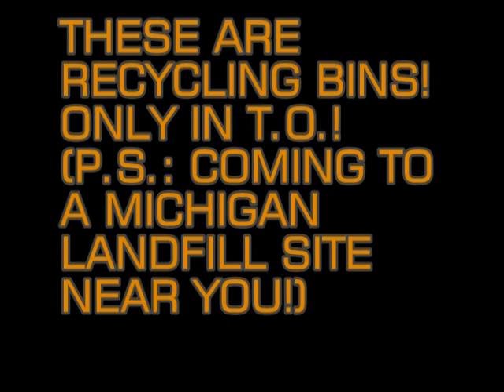Writing with Moe Berg and Sean Kelly April 29 09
The writing for the new Helix CD has now begun in earnest.  Here's a few clips of writing with Sean Kelly and Moe Berg in Toronto.